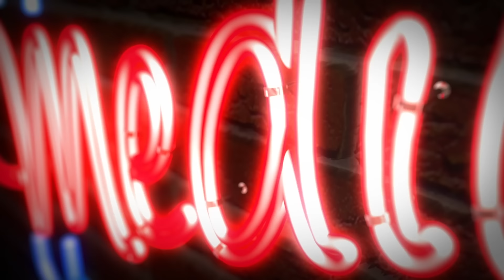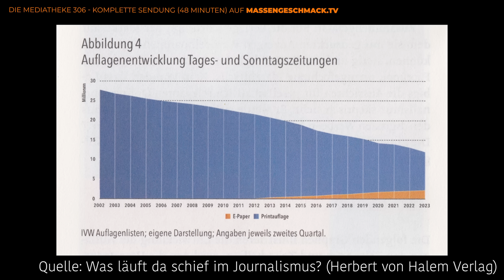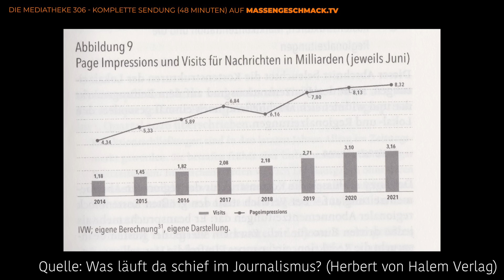"Das Geschäftsmodell ist kaputt" - Was im Journalismus nicht mehr richtig funktioniert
Der Rechtsanwalt und Autor Hermann von Engelbrechten erklärt in seinem Buch "Was läuft da schief im Journalismus?", wo die derzeitigen Probleme in der Journaille liegen und wie man ihnen entgegentreten kann.